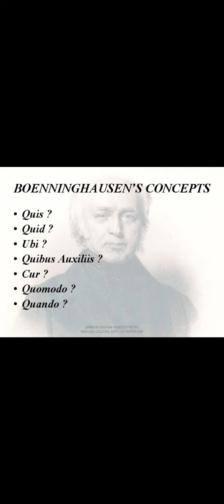Boenninghausen's secret How to study Homoeopathy